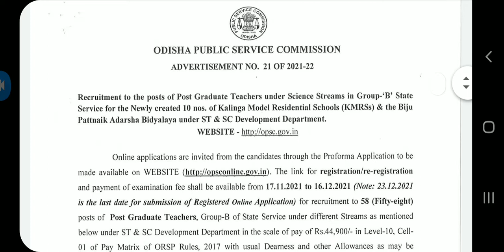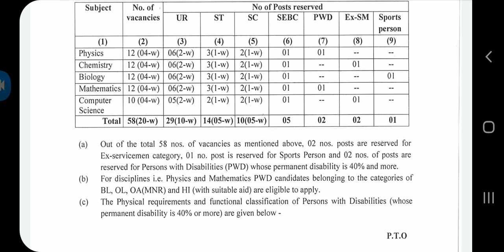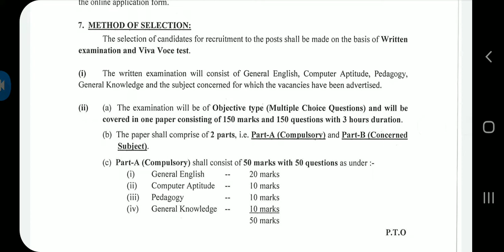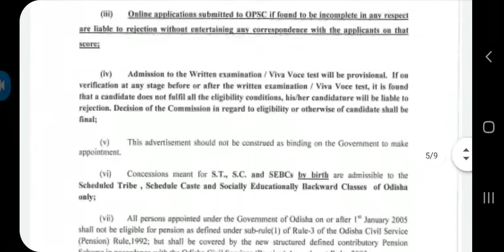OPSC ତରଫରୁ PGT ପାଇଁ ନିଯୁକ୍ତି ଆସିଛି OPSC ତରଫରୁ ଆଜିକାର NEWS#11-112021#